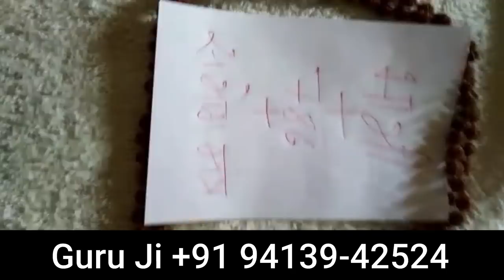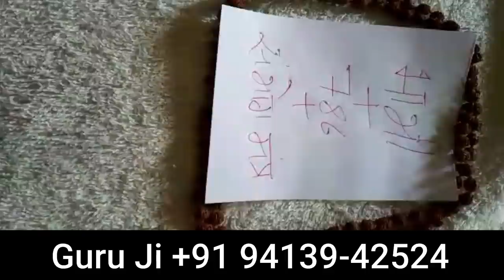अभी के अभी इस वक्त यह मंत्र बोल दो तभी रात तक अस मिलेगा आपको